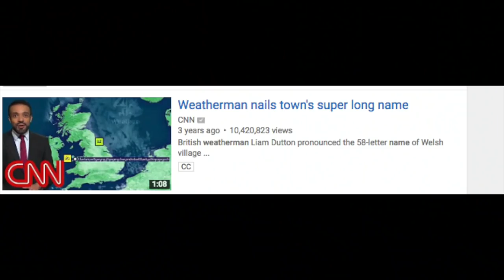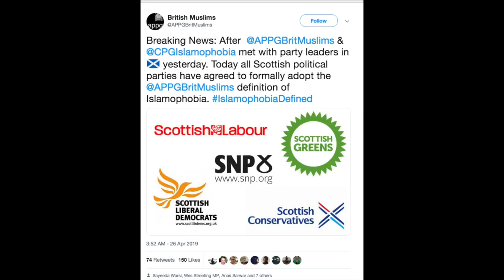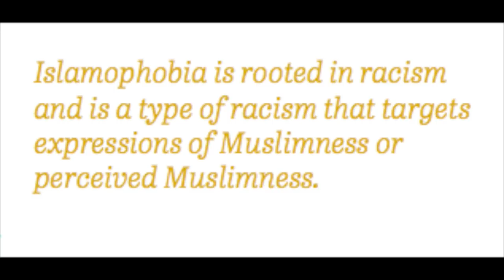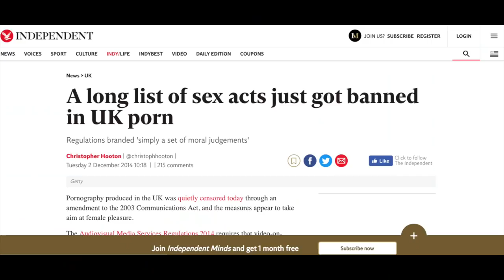Scottish Political Parties Want To Silence Criticism of Islam